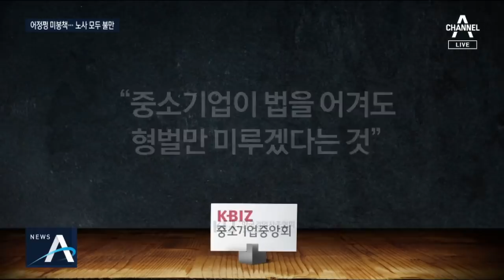중소기업 52시간제, 사실상 연기…시행하되 처벌 유예 | 뉴스A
주 52시간제 주춤.

내년 1월부터 직원이 50명 넘는 중소기업들도 주 52시간제가 시행됩니다.

그러나 인건비 부담과 인력난을 호소하는 중소기업들의 아우성에 정부는 오늘 단속과 처벌은 당분간 미루겠다며 보완책을 발표했습니다.

주 52시간 외에 특별 연장 근로 신청 범위도 늘었는데요.

오늘 정부 발표의 핵심 내용 먼저 이상연 기자가 전해드립니다.

[리포트]

현재 300인 이상 기업에 적용되고 있는 주 52시간 근로제가 내년 1월부터 50인 이상 기업으로 확대됩니다.

그런데 정부가 법 시행 한달 보름을 앞두고 계도기간을 주겠다고 밝혔습니다.

1월부터 시행하더라도 당분간 단속과 처벌을 하지 않겠다는 않겠다는 겁니다.

[이재갑 / 고용노동부 장관]
"중소기업들이 충분히 준비를 해서 52시간제가 현장에서 안착하기 위해서는 준비 시간이 더 필요하다고 판단했습니다."

300인 이상 기업에 9개월의 계도기간을 준 점을 감안할 때, 300인 미만 기업의 계도기간은 훨씬 늘어날 것으로 보입니다.

정부의 이번 대책은 기업 2만 7천 곳의 근로자 280만 명에 적용됩니다.

재난 상황에만 허용하는 특별연장근로 범위도 늘어납니다.

일시적 업무량 급증 같은 경영상 사유를 포함하겠다는 겁니다.

앞서 문재인 대통령은 52시간 근로제 시행으로 중소기업들이 어려움을 호소하자 대책 마련을 주문했습니다.

[문재인 대통령 (지난달 8일, 국무회의)]
"탄력근로제 등 보완 입법의 국회 통과가 시급합니다. (입법이 안 될 때는) 국회의 입법 없이 정부가 할 수 있는 대책들을 미리 모색해주기 바랍니다."

또 보완책 없이 주 52시간제가 확대되면 25만 개의 일자리가 사라진다는 연구 결과가 나오는 등 여러 우려가 나오면서 정부가 대책을 내놓은 겁니다.

정부가 대내외 경제 여건과 중소기업들의 고용 여력을 간과하다가 시행 한 달을 앞두고서야 보완책을 내놨다는 지적이 나옵니다.

채널A 뉴스 이상연입니다.

〈평일〉
08시 00분 라디오쇼 정치시그널 (유튜브 라이브)
08시 50분 김진의 돌직구 쇼
10시 20분 김진의 더라방 (유튜브 라이브)
12시 00분 뉴스A 라이브
15시 50분 강력한 4팀
17시 20분 뉴스TOP10
19시 00분 뉴스A

〈주말〉
12시 00분 토요랭킹쇼·뉴스A 라이브
17시 40분 뉴스TOP10
19시 00분 뉴스A